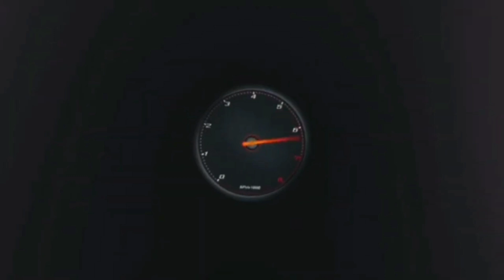VERGOGNA ITALIA 🤬 ANCHE QUESTA VOLTA RIMANIAMO A CASA 😓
LA MIA ATTREZZATURA :

THRUSTMASTER T300 GT EDITION:

HORI RWA APEX RACING WHEEL PS5:

BASE RICARICA PAD PS5 OIVO:

MICROFONO BOYA:

CHIAVETTA SANDISK EXTREME PRO 128 GB:

I MIEI GIOCHI:

GRAN TURISMO 7:
F1 2021 PS5:
FIFA 22 PS5:
GRID LEGENDS:
ASSETTO CORSA COMPETIZIONE PS5:
MOTOGP 21 PS5:
PROJECT CARS 3:
WRC 10:
ON THE ROAD PS4: